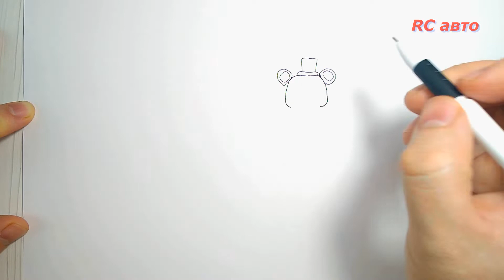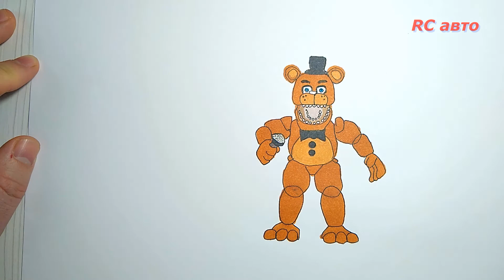Как нарисовать Фредди ФНаФ / how to draw a Freddy FNaF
Freddy FNaF